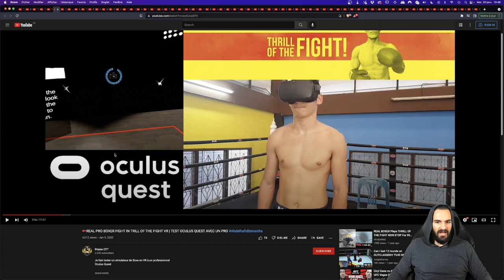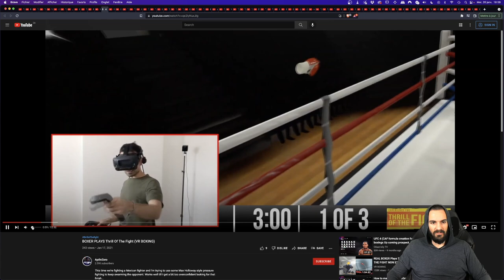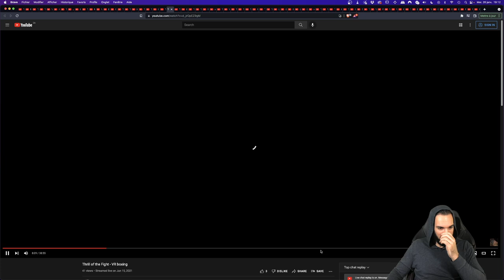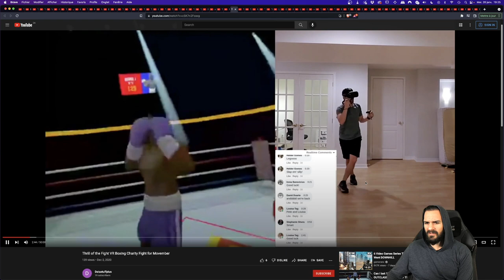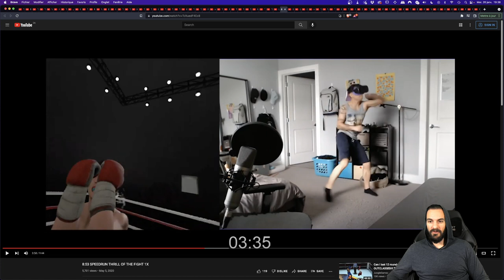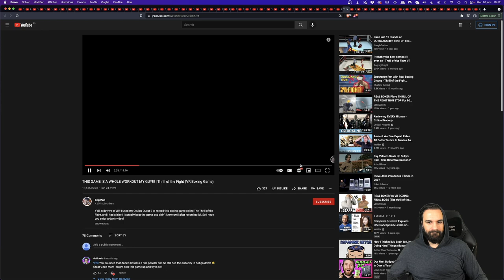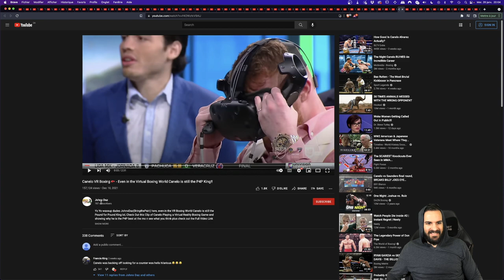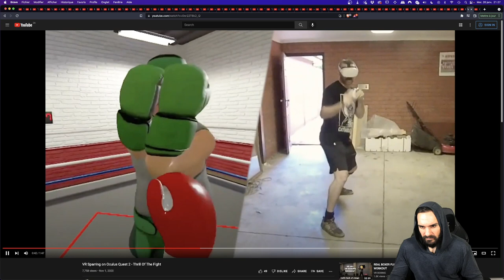REAL BOXER COMMENTS VR BOXING VIDEOS ON YOUTUBE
Here's my review of VR videos i found on youtube.
I'm talking about boxing techniques and foot work and i'm reacting on the VR boxing youtubers.

(at)kurohuko
(at)weir.d
(at)VR PLAY
(at)Haydn Bao
(at)6fingerfist
(at)prixim CTT
(at)8 bit driver guy
(at)Joey Gil
(at)Galvin Bay
(at)Fabian Danner
(at)Nui WhateverFun
(at)Best-tech.it
(at)AydinZero
(at)AyoVon Gaming
(at)Tompa
(at)Sergey Kucher
(at)Onthebrightside VR
(at)Bizzybron
(at)Devin Robert Triantos
(at)Thyf
(at)WudiPlays
(at)Bobby ZiolKowski
(at)Alexander Afanasev
(at)Saiyan Princess
(at)Bear Necessities
(at)Commander Vlogs
(at)Flash Bros TV
(at)Egor Zhigarev
(at)Leksicon1
(at)Will
(at)Datastuffplus
(at)Gabkicks
(at)Whatsnext VR
(at)VRD
(at)Shadow Boxing
(at)TTV.sentienmachines
(at)mikkelVr
(at)A real gamer move
(at)just rein
(at)junglegamez
(at)trivialBeing
(at)joseph3000games
(at)Gross Gore - Ali Larsen
(at)Bopman
(at)Shadowflow
(at)Techman_Ju
(at)Boxing Fanatico
(at)VR Boxing Grandpops
(at)The Arena
(at)Lermer
(at)Johno Daz
(at)Vr fitness
(at)Sensei Seth
(at)Buzzfeed Multiplayer
(at)Garden State Mix
(at)Toasted Loaf
(at)RM videos
(at)The Walk-on-coach
(at)Joseph Foreman

Anti-fog oculus quest 2 (amazon)
KKCOBVR Q2 ELITE strap AMAZON US
Anti-fog oculus quest 2 (ali express)
ALI EXPRESS KKCOBVR Q2 ELITE strap
Best controller grip for VR Boxing

For info, I am:
- a registered physiotherapist
- a former amateur thai boxing champion (5-0-0)
- Weight 227 pounds / 103 kg
- my oculus quest account: pitx3l (invite me!)

Keep boxing!